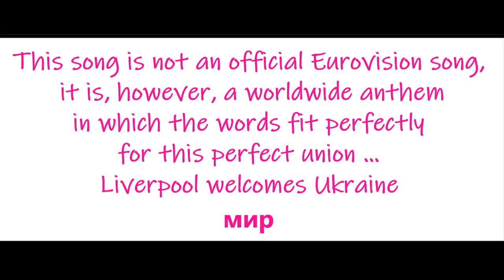Imagine (Eurovision Ukraine Remix)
As we welcome the world to Liverpool, this song will always be the true anthem for  love & peace ... Imagine ...